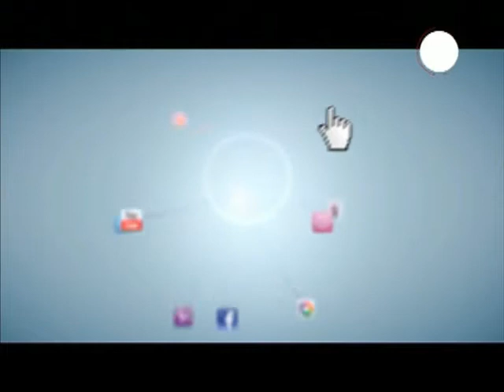عيادة الصحة - أسباب تأخر الأنجاب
عيادة الصحة
تأخر الأنجاب
أسباب تأخر الأنجاب
ضيف الحلقة د. ايهاب عثمان استشاري امراض الذكورة والعقم